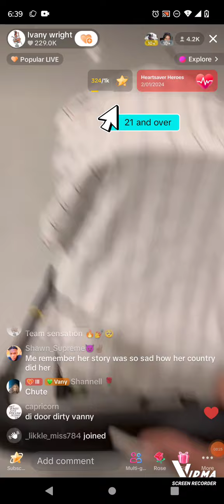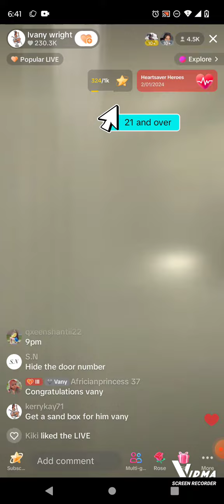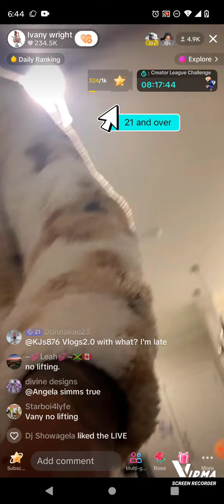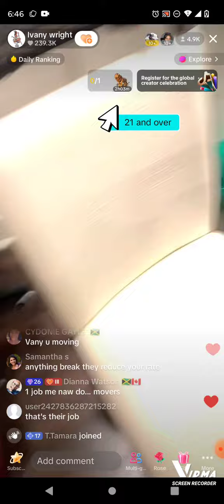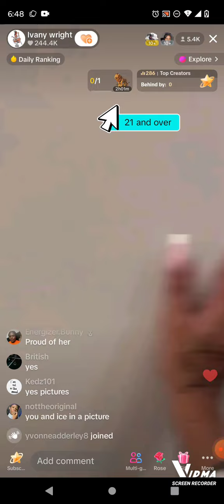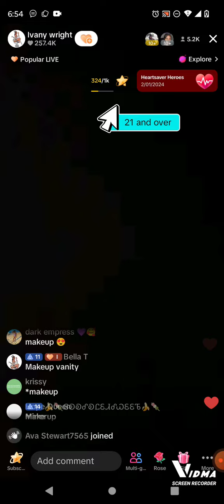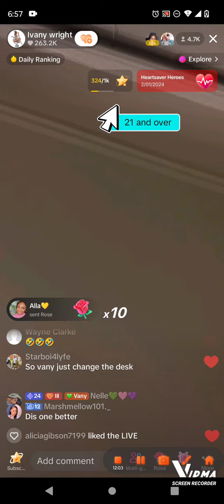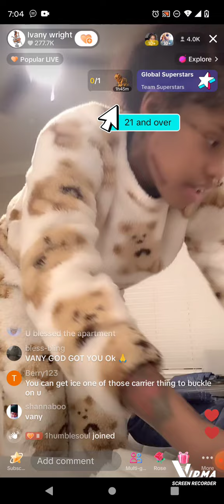IVANY Finally MOVE 1HR AWAY+ New Apartment TOUR ! But WHO Is Shawn?